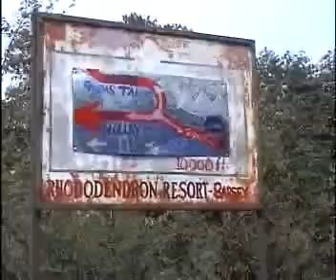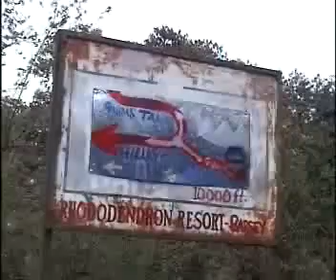Rinchenpong2_7K_5.flv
The Barsey Rhododendron Sanctuary is located in the south-western corner of west Sikkim. It is situated at an altitude of 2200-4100 Mts and is separated from West Bengal in the South by the Rambong Khola. Spread over an area of 104 Sq. Km across the razor sharp Singalila Range this bio-diverse sanctuary is famous for its Rhododendron growth which blooms generally in the month of April-May.
There are three points of entry, Hilley, Dentam and Soreng. Tourists generally prefer Hilley since it is approachable by road.

With the onset of spring, Rhododendrons blossoms cover the whole terrain varieties of Rhododendrons in Sikkim, 600 can be found in this sanctuary itself.
Species of Rhododendron like Cinnabarinum, Arboreum, Falconeri, Campanulatum Hodgsoni, Barbatum, Acer Caudatum, Betula Utilis, Pieris Ovalifolia, Pyrus Foliolosa, Prunus Rufa and P. macrophylla are abundantly found in Barsey.
Barsey also has Magnolia, Primula, Oaks, Bamboo and Pine growth besides a variety of shrubs.